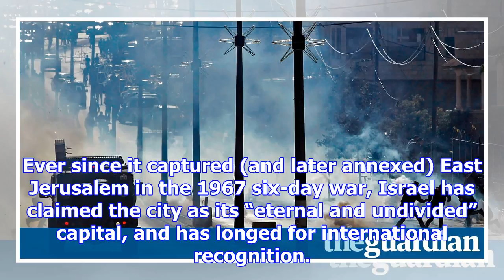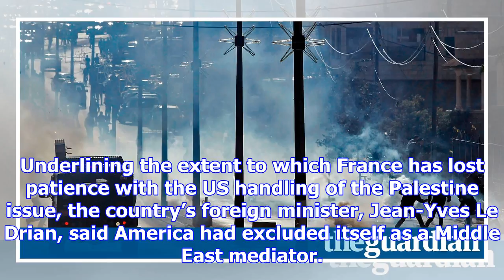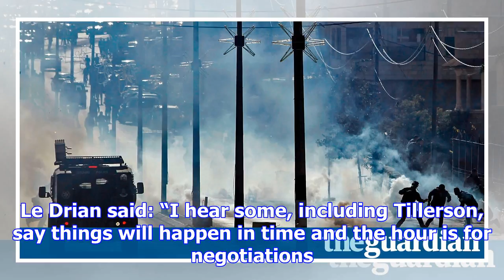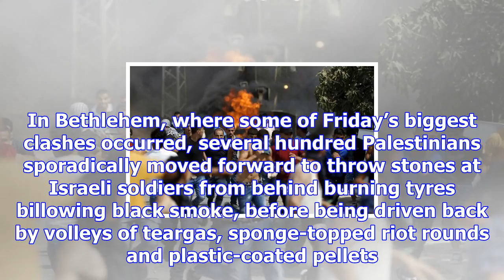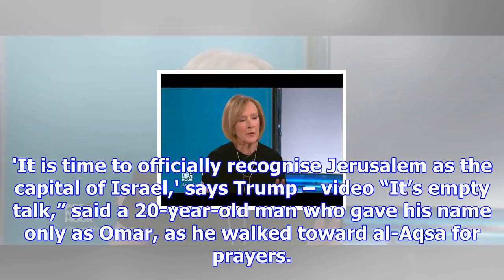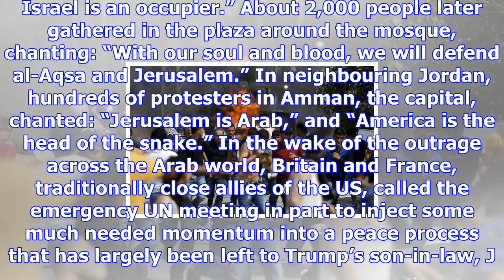Two palestinians shot dead and one critical in riots after trump speech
Two Palestinians have been shot dead in Gaza by the Israeli army, the first people killed in clashes...